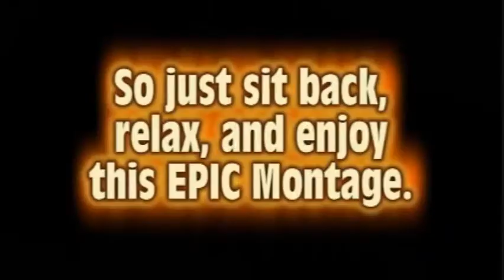WTFRokerz 2nd Halo3 Montage (fixed)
NOTE: The video was reuploaded for a few reasons. First off, DS Headshot is actually "iTz AtK" and clan perfectionest is actually call the AtK clan. Seccond, there were a few titles I needed to change and a few I forgot to put on the video I first uploaded. Thirdly, I hand to re-edit some parts by cutting of one of the hessitations of the background music.

This is is my 2nd Halo3 Montage. This video includes some amazing clips from me and my Xboxlivefriend "iTz AtK."

Featuring one clip from each one of these players:
xX SiR MeRs Xx
The Formation
KNIGHT 2022
ShabbyPath
blackcardd
imSuck
T7 cReeD
zjOnyx52
and Snip3down